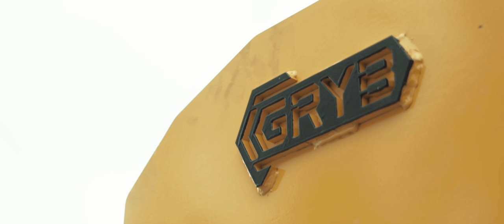BLUEGRYB | Rotating Icebreaker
Our innovative new product means reduced use of chemicals and salt for de-icing roads and sidewalks. The Blue GRYB crushes ice quickly and efficiently with its serrated roller and unique design using an optimized width for each job. It automatically adapts to the ground leveling and works by inertia, enabling you to reduce your maintenance costs.